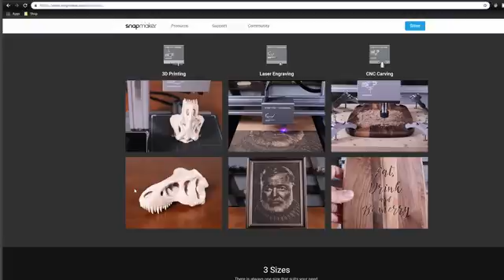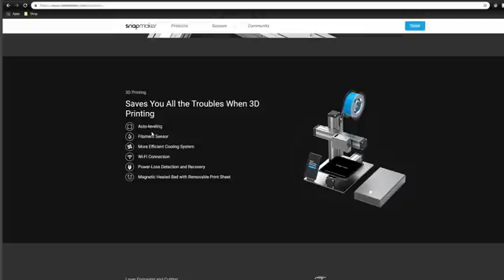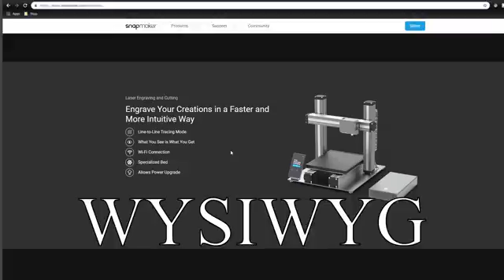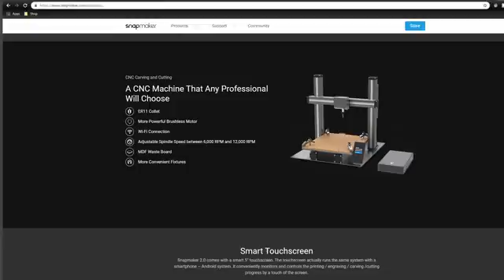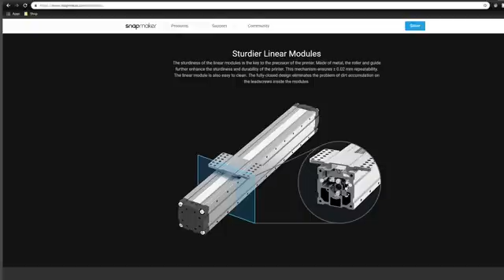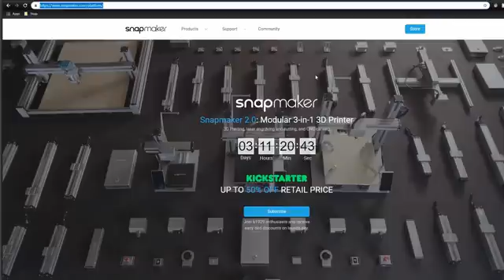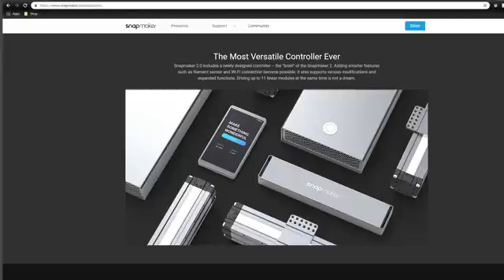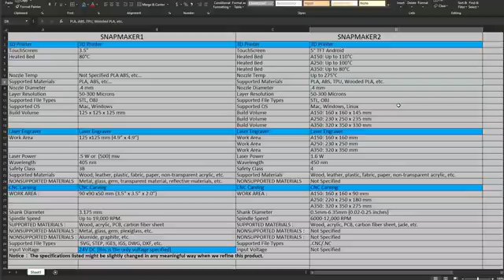Pre Review of SnapMaker 2 should it be your next 3D Printer, CNC Carver and Engraver?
Please share the link above with your social group, I really need all the help I can get, and good will. Thank you.

This is a review on the Snapmaker 2, 3  in 1 3d printer, laser engraver and CNC Router Carver.

On the Spec Sheet the Snapmaker 2 is packed with features and it is a very enticing offer. This 3D machine  is modular and it can be remodeled into a different type of machine by just acquiring the additional parts and reusing the existing ones. This may be the intentionof the manufacturer but not sure if they will deliver,. But that makes it a very versatile machine. But we need to find out the quality of it's 3d Printing, Laser Engaving and CNC routing.